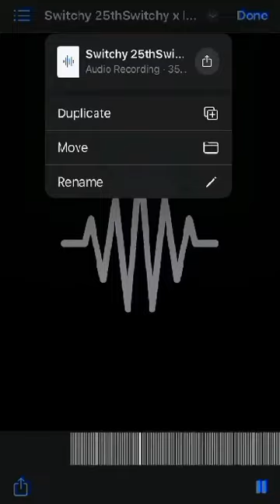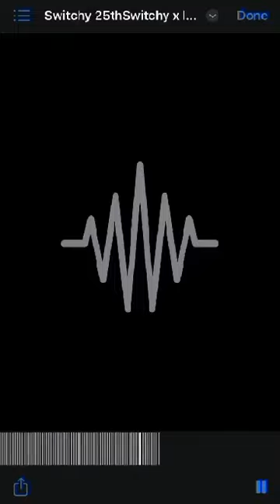Read the goat: Shoddy, Damion and La Marcel